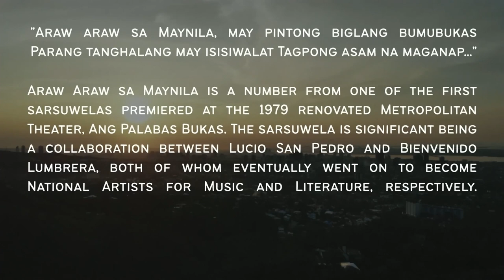Araw-Araw sa Maynila - Lucio San Pedro / Bienvenido Lumbera, arr. Chino Toledo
Taos-pusong dalamhati at pagpupugay sa alaala ni Alagad ng Sining para sa Literatura, Bienvenido Lumbera (April 11, 1932 - September 28, 2021)

In deep appreciation and loving memory of National Artist for Literature,
Bienvenido Lumbera (April 11, 1932 - September 28, 2021)

"Kulimlim na langit ay nagkabalangaw
Sa katahimikang marahang gumapang
May awit sa pusong sa hangi'y lumutang"
-Araw-Araw sa Maynila

Erratum: misspelling of "Lumbera" at 5:18

Video first premiered last June 18, 2021 in UPSO's online concert, "Kayumangging Lahi."